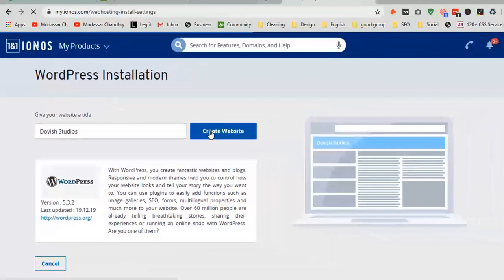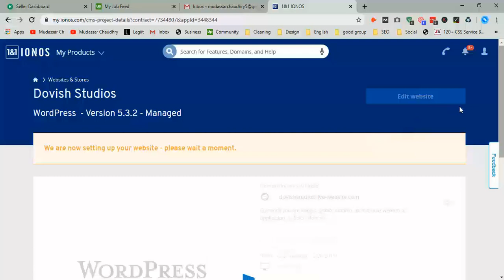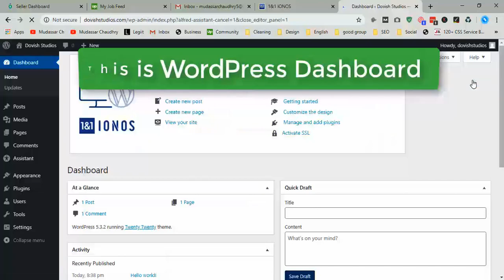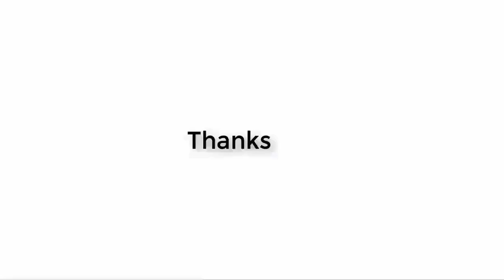How to install wordpress website with 1and1.com hosting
Hi Guys, Today I am gonna show you How to install a WordPress website with 1and1.com hosting. Making WordPress faster, easier and more secure. Start your website or blog quickly and benefit from an optimized platform and the most secure and up-to-date version of WordPress.

How to Install WordPress on 1and1 UK Hosting
install-WordPress-1and1-icon.In this tutorial, we look at installing WordPress on 1and1 (1&1) UK hosting using a scripted install.

However, before you start the install script you need first to decide

Your site name
Will you use a managed install or a standard install- See Note below.
A WordPress Admin user name and password
Note: Managed installs have an additional cost, and they limit what plugins and themes you can install. However, 1and1 takes care of any updates. Standard installs are more flexible but you will need to do any updates yourself. See how to update WordPress

1and1 scripted installs are installed in a subfolder of a special folder called click and builds.

The subfolder name is the site name used in the install.

Scripted Install on 1and1 Hosting
Note: you should be aware that 1and1 may have changed certain steps in the install procedure since these instructions were created.

Procedure:

Login to your account control panel
Under the hosting section locate the 1and1 App centre
Select WordPress from the Applications.
Enter your site name
Choose and enter an Admin User name and Password.
Select between managed and standard ( I use standard)
Choose the Domain name for the install from the drop down list.
The install takes place
A summary screen is shown.Notice the install directory and the site access links.